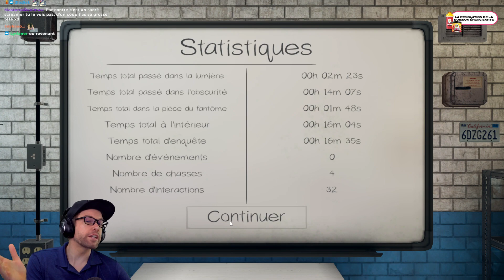Cette Porte de la Bleasdale Farmhouse a un secret ! | Glitch - Phasmophobia FR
Pas très utile, mais ca peut être bon à savoir ?